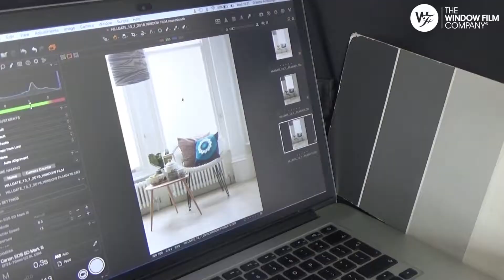Photographing Mini Moderns for The Window Film Company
A look behind the scenes as a pattern from the  exclusive Mini Moderns window film collection is photographed for The Window Film Company.

The Mini Moderns collection is the ideal way of adding a genuine element of designer style to your glass and glazing. The designs are available in a clear on frost option, or printed in brilliant white ink. Both options provide a stylish finish, with each panel created to your exact size specifications.

Installation is straightforward and can be carried out using a few standard household tools. To view the full Mini Moderns range, please